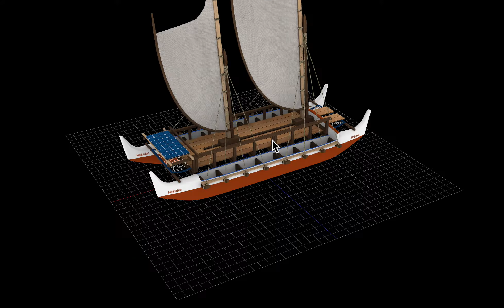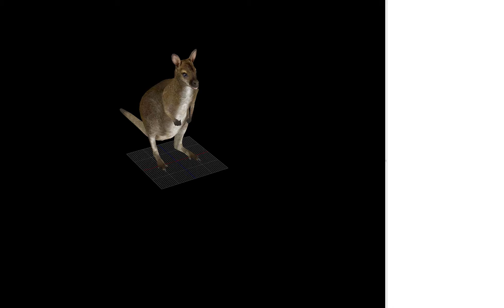Examples of Hawaii 3D Models